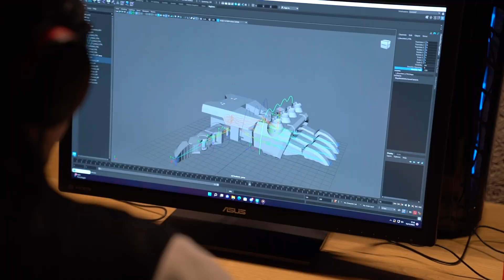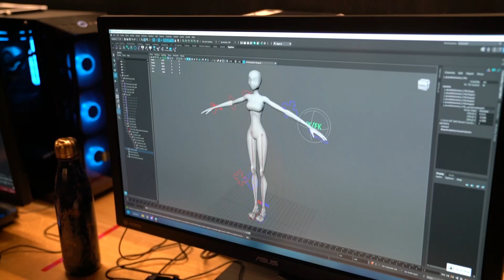Vlog 263 - Le due facce di Game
Se nella classe Juno i ragazzi del Master GAME sembrano tutti in vacanza a modellare coltelli da killer, in Delta c'è rig che miete vittime.